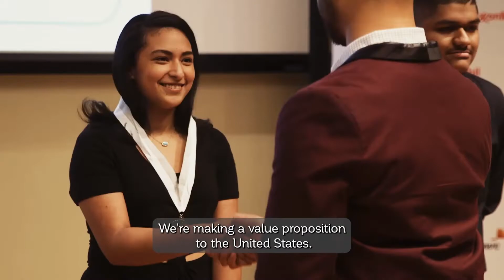23rd Annual Hispanic Heritage Youth Awards - Orange Region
The Hispanic Heritage Foundation (HHF) announced the Hispanic Heritage Youth Awards recipients for the Orange region, which includes Alabama, Arkansas, Louisiana, Mississippi, North Carolina, South Carolina, and Tennessee. 30 local high school seniors will be honored for their leadership in the classroom and community during a virtual ceremony on February 24th, 2022.

The selected awardees will be recognized in various categories including:

Business & Entrepreneurship (presented by Wells Fargo)
Community Service (presented by Colgate-Palmolive)
Education (presented by Southwest Airlines)
Engineering (presented by TBC)
Green Sustainability (presented by Coca-Cola)
Healthcare & Science (presented by CVS Health)
Media & Entertainment (Comcast NBCUniversal/Telemundo)
Public Service & Social Justice (presented by Nike)
Sports & Fitness (Presented by NFL)
Technology (presented by T-Mobile)

→ Support us! ←